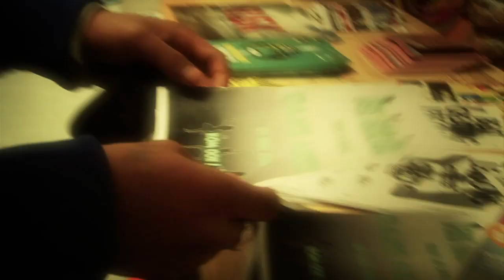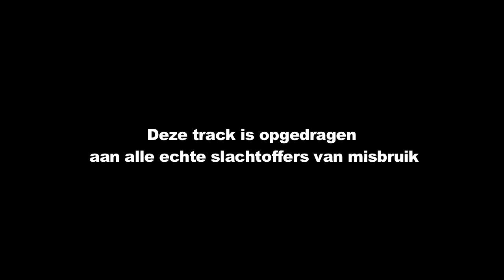Demo de Don - Laatste kans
De single 'Laatste kans' is opgedragen aan alle echte slachtoffers van misbruik.

De clip van 'Laatste kans' is gefilmd door Reel Pictures Network en gemonteerd door Nexmade voor KelderMedia group.